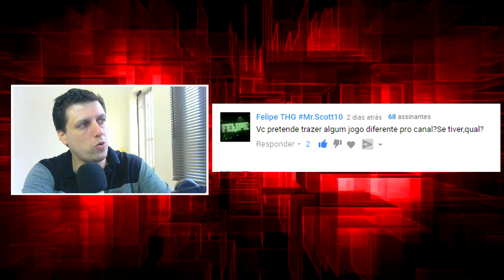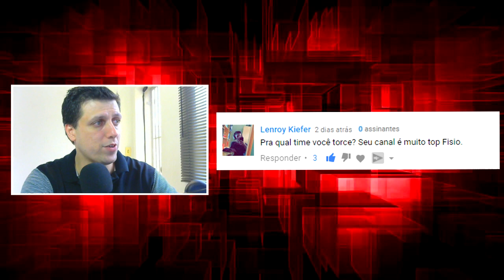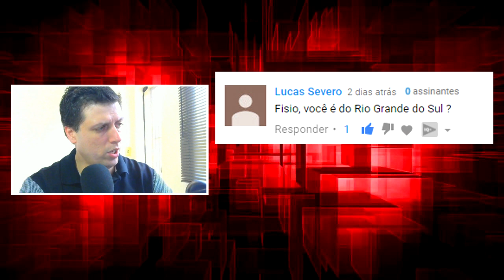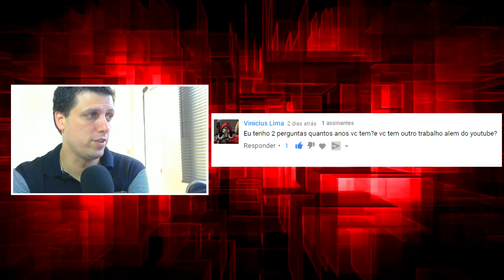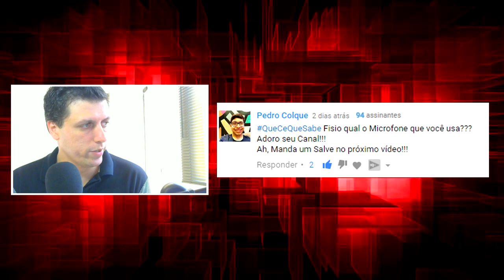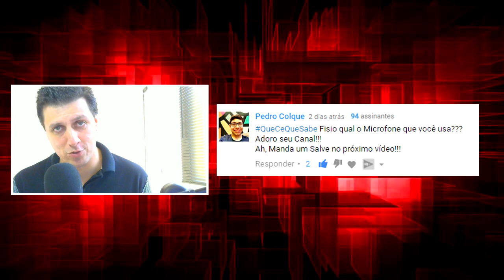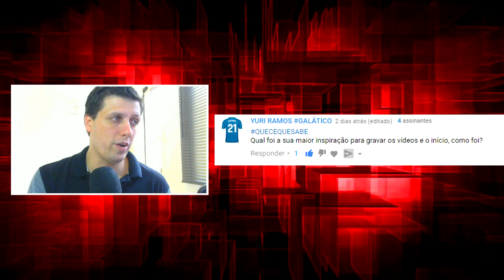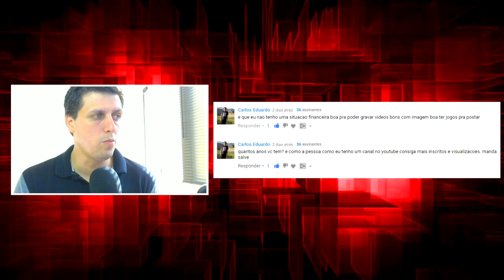Quecequesabe? - Respostas Parte 1/3